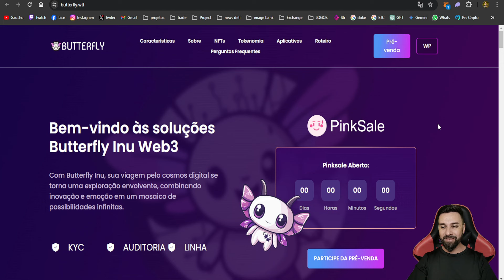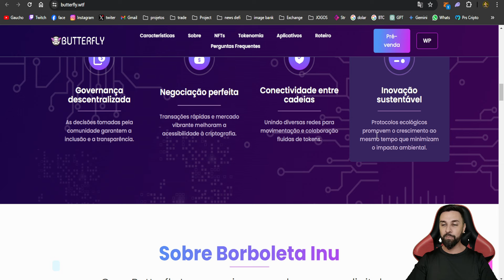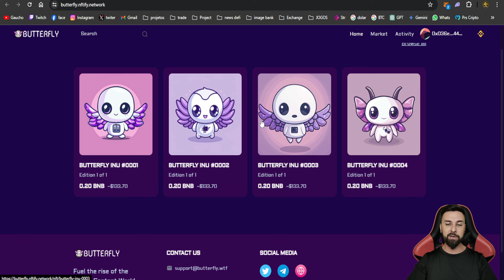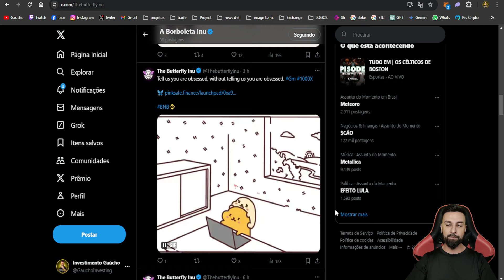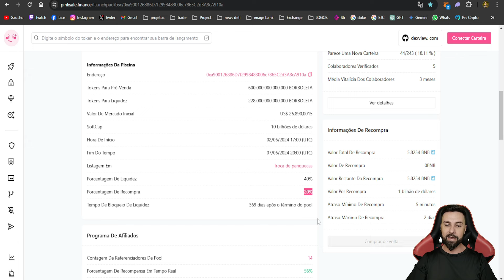Butterfly Inu: A Meme Token Rara que Vai Fazer Você Voar Alto! Pré-Venda na PinkSale!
📌COMPRE NA PINKSALE AQUI:🎁💲

🔍Butterfly Inu🚀
sua viagem pelo cosmos digital se torna uma exploração envolvente, combinando inovação e emoção em um mosaico de possibilidades infinitas.

⏩CA:
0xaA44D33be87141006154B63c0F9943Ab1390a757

💡Aqui no canal você vai encontrar conteúdo de:
🎮 Jogos NFT
💲 Play to Earn
🚀 Cripto Games
🆕 Cripto Moedas

🚨 MUITO IMPORTANTE 🚨